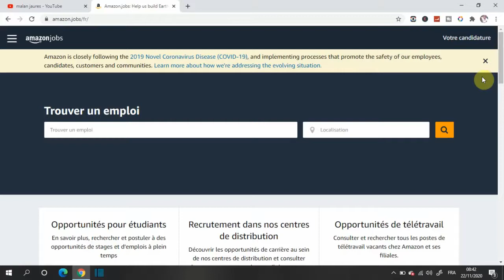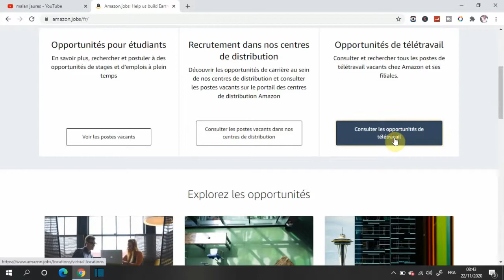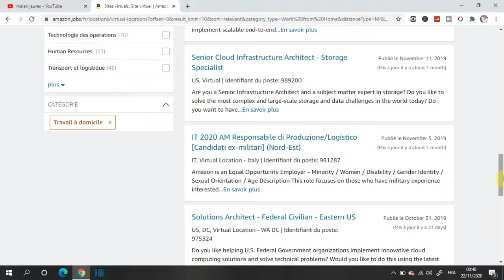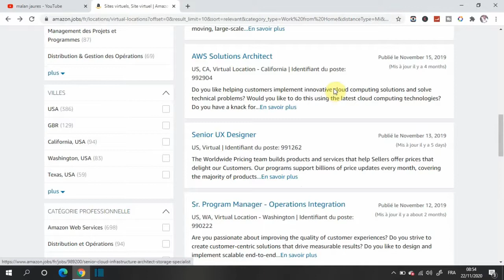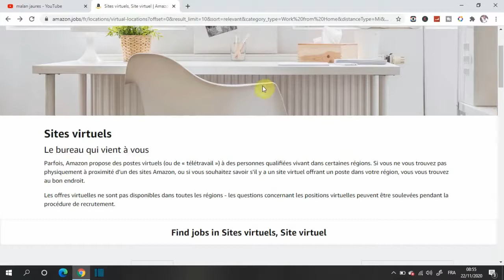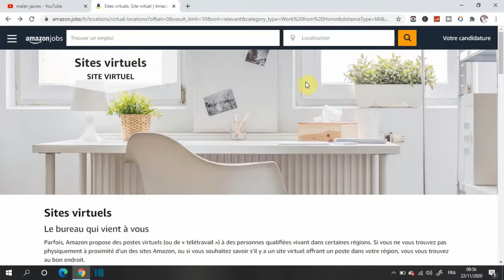travailler chez Amazon, travailler pour Amazon a domicile, télétravail à domicile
Site Amazon présenté

Apprenez comment faire 2500 euros par mois sur Amazon KDP

Monter un business avec seulement un téléphone grâce à Instagram dès aujourd'hui.

NB : Ces liens sont mes liens affiliés, si vous passez par ces liens, le propriétaire de la formation me paie une petite commission d'avoir présenter sa formation à une personne qui l'a acheté. Cette commission que je reçois viens directement du propriétaire du produit et non de vous. Vous ne me payer rien. Merci à vous.